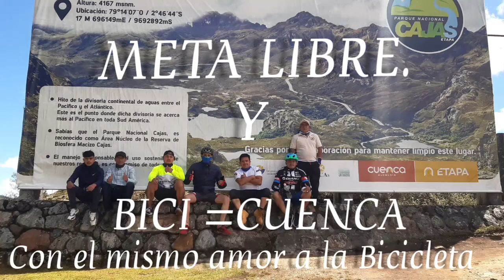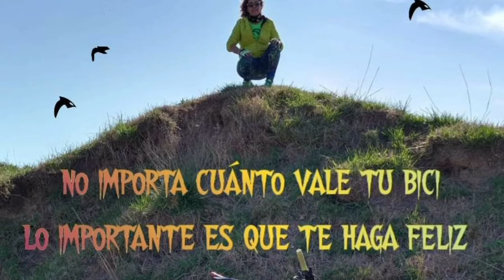Sigo pedaleando Ecuador.